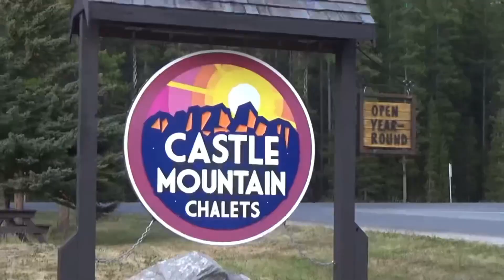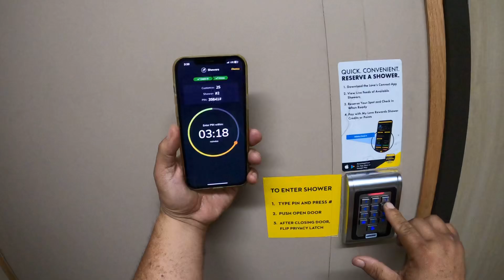July 10, 2023/193 Trucking. The Love’s Shower experience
And in this video, I am taking a shower at the loves truckstop, located in Texas

For great deals on Viofo Dashcam